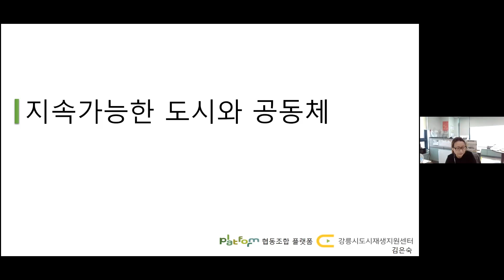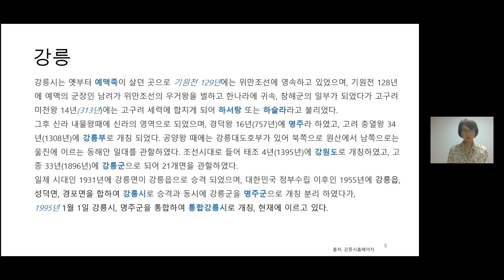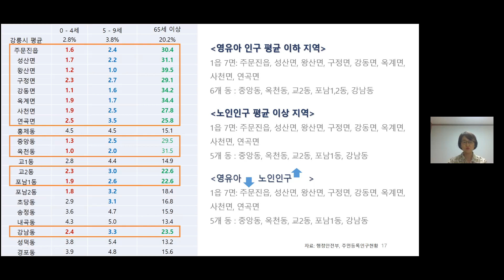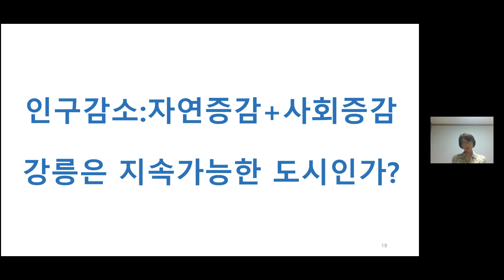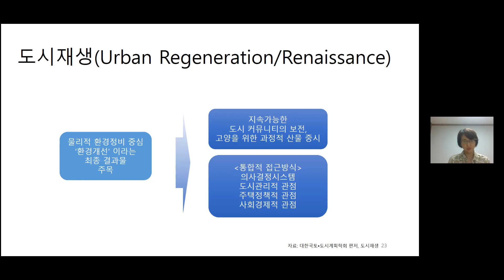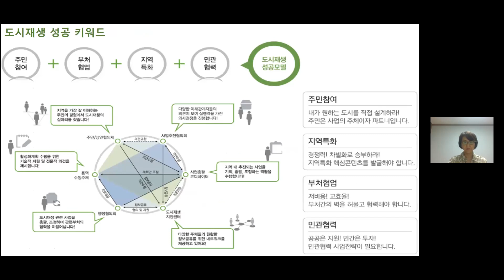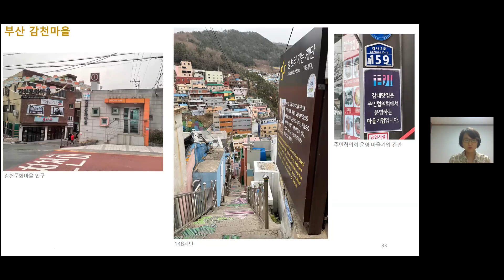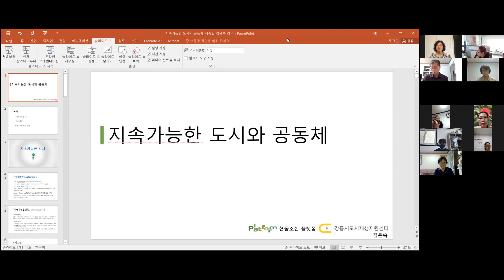제4강 영상자료